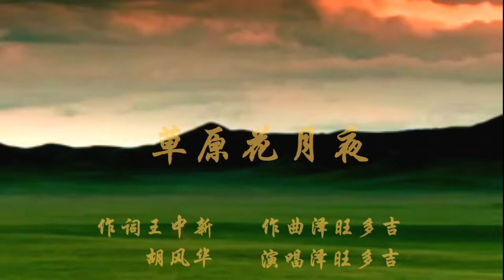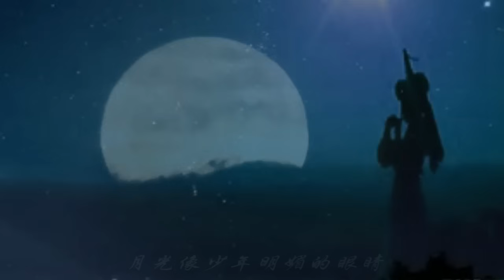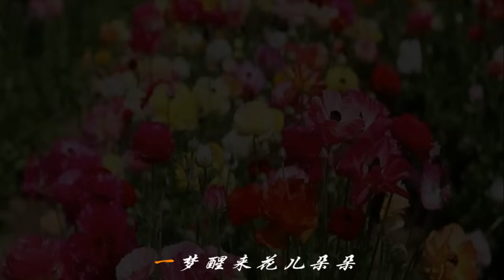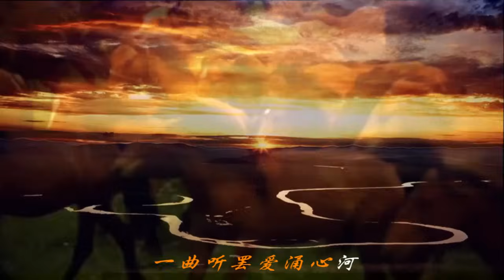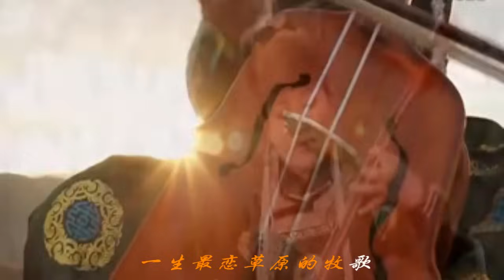泽旺多吉（Tsewang Dorjie）《草原花月夜》梧桐制作MV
泽旺多吉 Tsewang Dorjie出生于一个偏远小山村——四川省阿坝藏族羌族自治州理县米亚罗镇夹壁村. 2007年，泽旺多吉以专业课第一名的成绩考入解放军艺术学院。"泽旺多吉在13届C­CTV青年歌手电视大奖民族唱法决赛中，用充满浓郁藏族风情的歌曲和高亢深邃的演唱风­格征服了在场的观众和评委，取得了第二名的好成绩。在掌声和鲜花的包围下，身着藏族服­饰的泽旺多吉光彩夺目，动人的歌喉，朴素的话语，真挚的感情，让全国人民都记住了泽旺­多吉这个名字，大学一年级学生获得如此高的奖项，泽旺多吉是自青歌赛以来的第一人。 瞬间在中央电视台、新华网等百余家媒体报道。泽旺多吉現為总政歌舞团最年輕的獨唱歌手­。
代表作品：《格桑美朵》《呀啦嗦》《青藏女孩》《康巴红》《天河》
2009年 发行首张个人专辑《我祝祖国三杯酒》
2011年发行专辑《天上的聲音》
2012年发行专辑《泽旺多吉•限量珍藏版》
荣获"2012年十大发烧唱片榜""
2013年第四张个人专辑《格桑美朵》已全国发行

Tsewang Dorjie became a household name in China upon winning the silver prize at China's 13rd Professional Vocalists Competition in 2008 as a college freshman at the prestigious PLA College of Arts, the first college freshmen to do so in its history of the highly renowned competition. He has since become the most beloved and best folk-song tenor of his generation. He has released 4 CDs since 2009 and his latest CD entitled 《格桑美朵》 has been recently released.